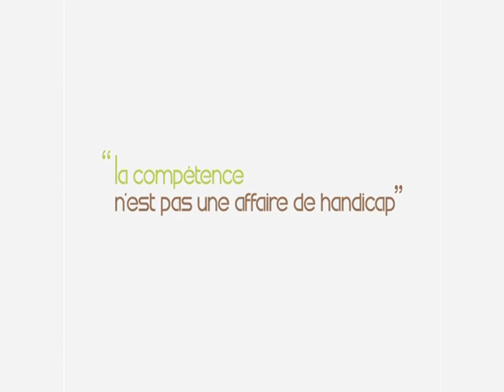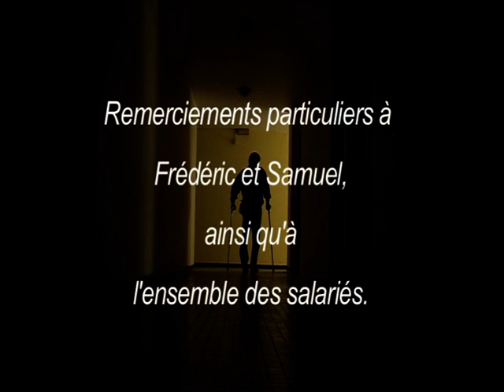La compétence n'est pas une affaire de handicap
Mars 2009
Présentation d'APRA, Entreprise Adaptée spécialisée dans l'Electrique et la Mécanique, située dans le Nord-Pas-de-Calais et témoignages des salariés.